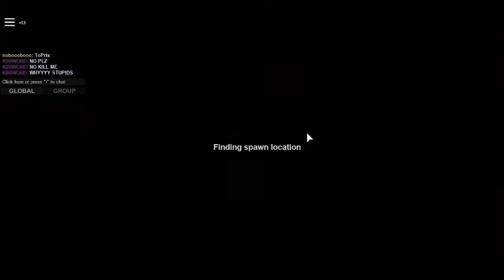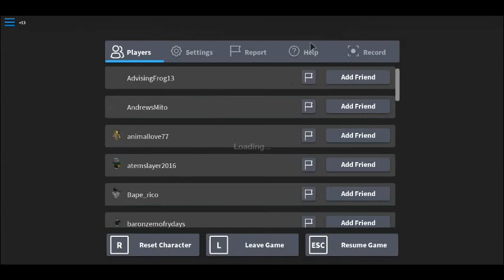Elliot47 - Roblox Apocalypse Rising Ep 1 | looking for supplies